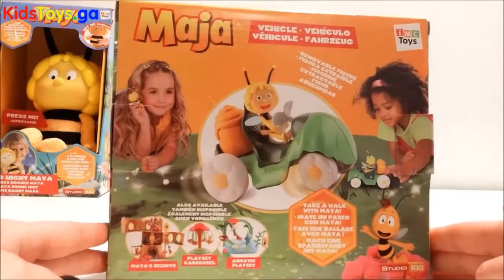Maya The Bee ❤ Vehicle With Maya Figure & Honey Pot By IMC Toys - Play-Doh Mountain of Colour